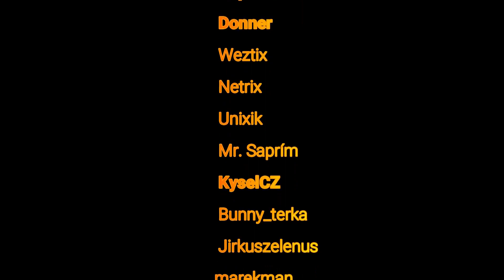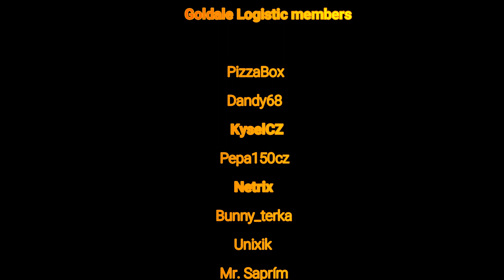2021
Vítejte u posledního videa firmy Goldale Logistic VTC!
V tomto videu se dozvíte důležité informace o naší firmě.

Doufáme, že i ty se k nám jednou přidáš.